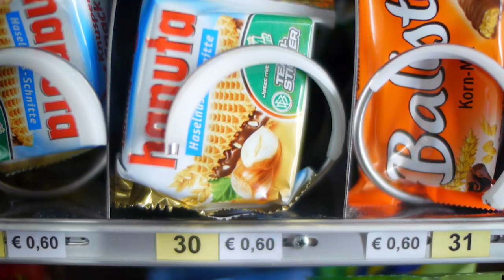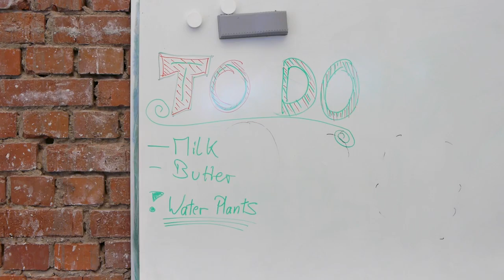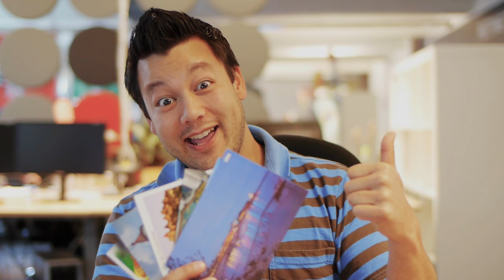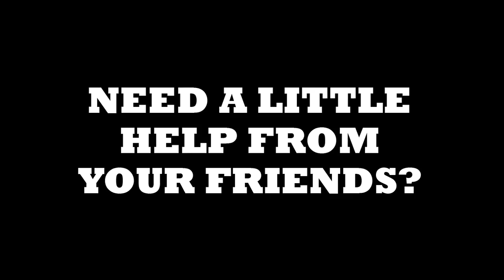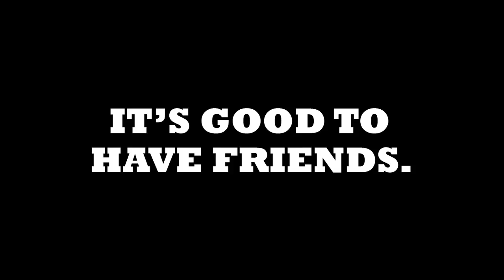Out of Luck 6 | Bigpoint 2012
Enjoy the final episode of "Out of Luck".
Get the message now? Invite your friends, enjoy their support and receive great items and more...